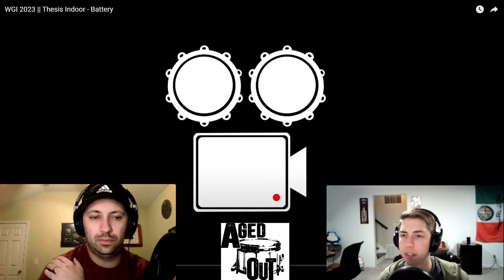Thesis Percussion 2023 || Aged Out Reacts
Hosts of the Aged Out Podcast, Mike Fantini and Evan Worrell, react to Thesis Percussion from NCPA 2023 Percussion Finals.